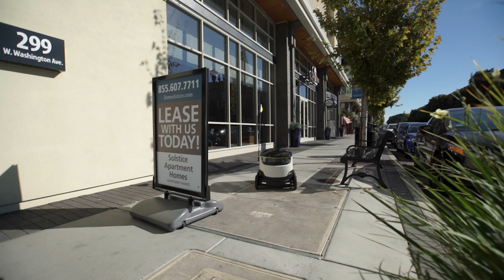Starship Robot Delivery in Sunnyvale, CA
A Starship robot completes a delivery in Sunnyvale, CA. The robots have now travelled hundreds of thousands of miles and completed tens of thousands of deliveries around the world.

Starship Technologies have built the world's leading commercially available autonomous delivery robot. The robots have been running in 100 cities and 20 countries, in the aim to bring affordable, convenient and efficient on-demand delivery to consumers and businesses.

They deliver groceries, takeaway food and packages on a daily basis in 6 cities across 4 countries around the world.

Each robot has a sensor suite to enable it to drive autonomously, avoid obstacles and cross roads safely. The robot is locked during a delivery and has tracking to the nearest inch, cameras and alarms.